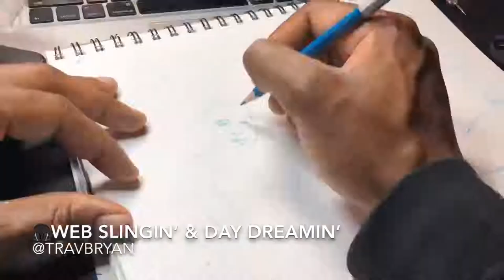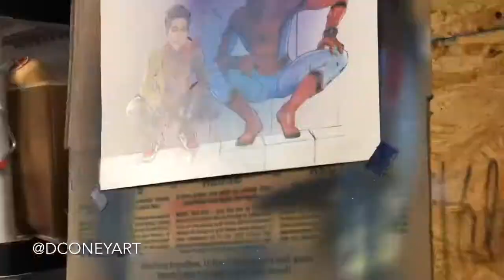Spider-Man: Into The Spider Verse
In honor of Spider-Man: Into the Spider Verse here’s my illustration of Miles Morales and Peter Parker.
A live action movie should happen and I think @deshaefrost (IG) was made for the role!
**Shout out to my guy @travbryanmusic on the amazing track!
🎧 “webslingin’ & daydreamin”